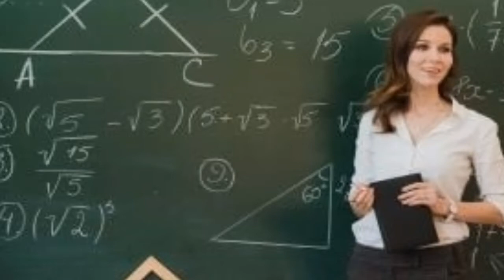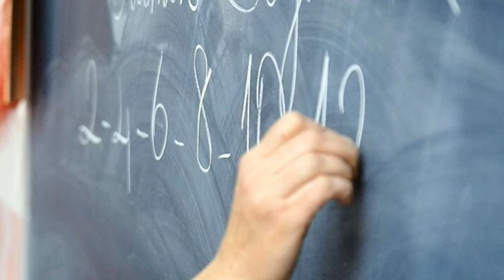Bedirhan Gökçe - Öğretmenim